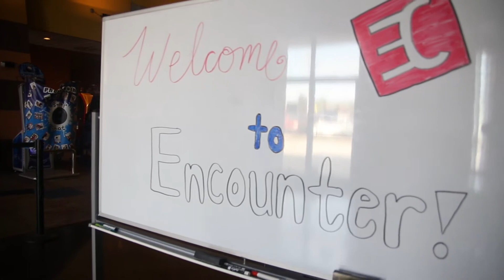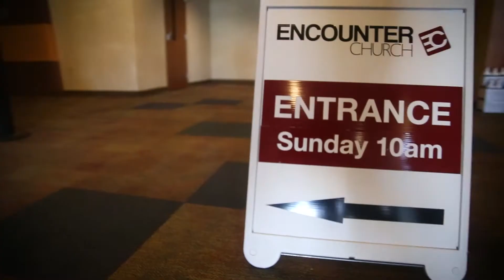Encounter Church Mini Documentary